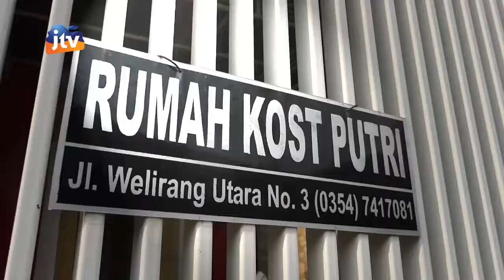Rumah Kost Putri Elmira Di Kota Kediri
RUMAH KOST PUTRI ELMIRA RUMAH KOST KELAS PREMIUM DI KOTA KEDIRI.

Rumah kost putri elmira merupakan rumah kost kelas premium dikota kediri.yang beralamatkan di jalan welirang utara no.3 mojoroto kota kediri.Lokasinya yg sangat stategis dijantung kota kediri dan mudah dijangkau dari segala jurusan menjadikan rumah kost elmira menjadi jujukan bagi eksekutif muda,pekerja kantoran,perbankan atau para pelajar yg lagi menuntut ilmu yg mencari tempat tinggal sementara.tempatnya yg luas dan bertingkat dengan ventilasi udara yg cukup membuat penguninya aman,nyaman dan sehat.

rumah kost putri elmira memiliki 24 kamar tidur yang warna warni dan masih-masih kamar sdh tersedia meja,kursi,almari pakaian dan kamar mandi didalam.
rumah kost putri elmira memberikan kenyamanan saat anda menempatinya,berbagai fasilitas tersedia
ruang tidur yg luas dengan berbagai hiasan menarik ber ac ataupun non ac.tersedia
almari sepatu dengan kunci sendiri-sendiri sehingga aman dan tidak akan tertukar.

mushola yg luas dan bersih, ruang santai yg juga bisa utk ruang belajar atau meeting menambah sederet fasilitas yg disediakan.
bagi yg membawa kendaraan roda 2 ataupun roda 4 tenang saja parkiran rumah kost elmira cukup luas dan sejuk.

selain itu bagi yg suka masak sendiri juga tersedia dapur bersama yg lengkap.lingkungan yg sehat dan bebas dri polusi dan ditambah suasana nyaman dan dengan keamanan 24 jam menjadikan rumah kost putri elmira betul-betul rumah kost kelas premium yang membanggakan.harga mulai 700 ribuan saja.
Anda tertarik dan ingin menikmati fasilitas yang diberikan elmira? silahkan bisa langsung menghubungi di nomer telepon 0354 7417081 atau lewat watshapp .08113780177 atau bisa datang langsung dijalan welirang utara nomer 3 mojoroto kota kediri.
rumah kos putri elmira aman,bersih,indah dan nyaman.